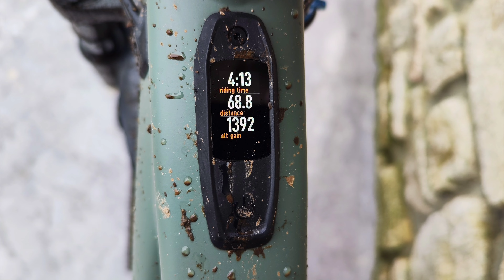VTT 17 02 24 Rééducation coude cassé en specialized après 1 mois d'arrêt pour enfin le tester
Balade VTT samedi 17 février 2024
Rééducation du coude cassé
Reprise du specialized après 1 mois d'arrêt pour enfin le tester 😁